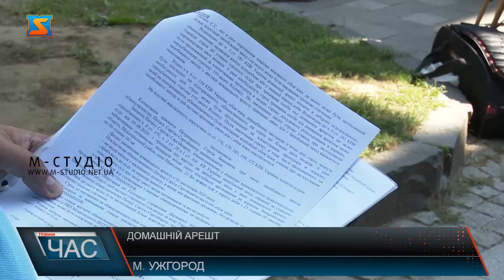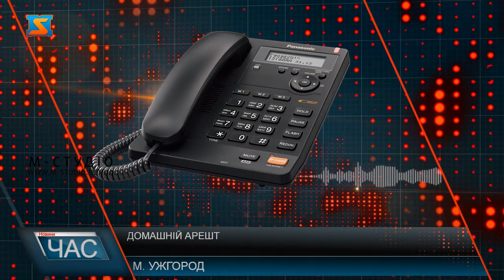Справа по незаконному обвинуваченню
Виграв тендер, почав роботи з облаштування тротуарів на площі Поштовій , а як треба було розрахуватися - загримів за грати! Чотири місяці під вартою перебував Сергій Петах – очільник приватної фірми, якого підозрюють у привласненні та розтраті майна. І лише на останньому засіданні суду 8 вересня чоловіка відпустили під домашній арешт за місцем проживання в селі Микулівці на Мукачівщині. Пан Сергій у свою чергу подав у суд на департамент міського господарства, виграв дві  справи в Ужгородському господарському суді, виграв також і 2 апеляції  у Львівському апеляційному суді, а також висновок у його користь Верховного суду.  Домашній арешт Сергія Петаха поширюється тільки на нічний час з 23 години до 6 ранку і триватиме до 5 листопада 2020 року. Наразі у суді на розгляді перебуває обвинувальний акт. Відповідно, триває стадія судового розгляду справи. Попереду дослідження усіх письмових доказів усіх сторін процесу, після чого буде надана їх оцінка. На основі чого буде судом підтверджена у діяннях підзахисного складу кримінального правопорушення   або не підтверджена.